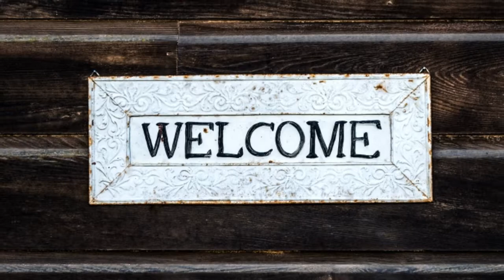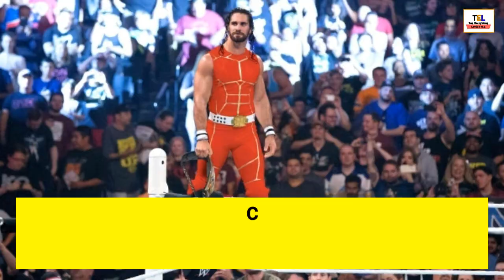Seth Rollins Lifestyle 2020 I Net Worth I Girlfriend I House I Cars I Family I Income I Biography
Video Details :-

 PIC FOR ALL GOOGLE IMAGES.

Note : All the images shown in the video belong to the respected owner.